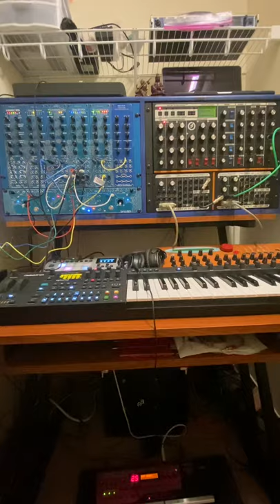Wiard, Cirklon, Buchla Easel Command, Microwave XT, and Moog